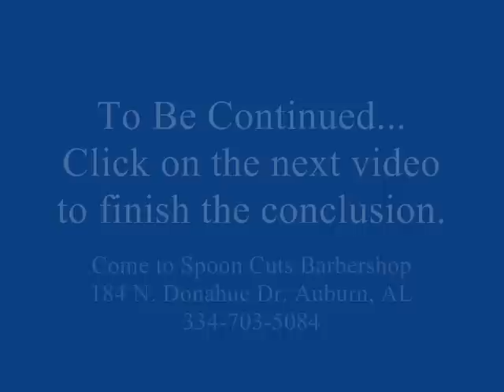Spoon Cuts Barbershop Presents: The Cut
An Actual Haircut from inside the Barbershop, conveniently located next to Auburn University.